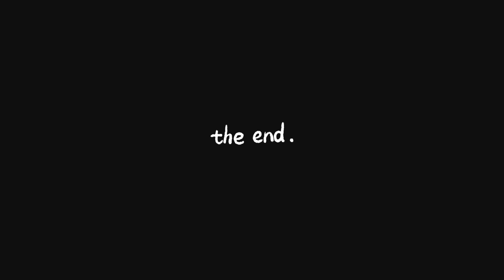Collecting moments not a thing farewell Party with Madam D. | Goodluck myfriend